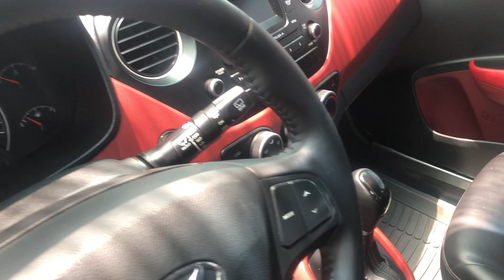Xe cũ giá bình dân cho mọi nhà